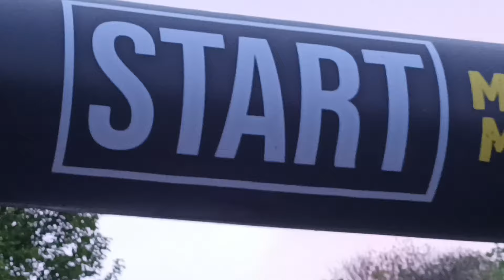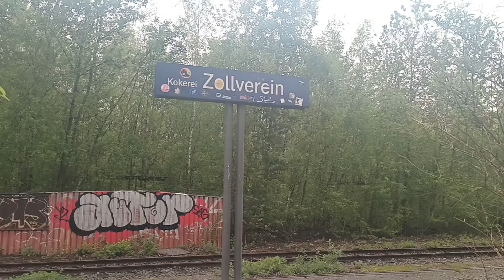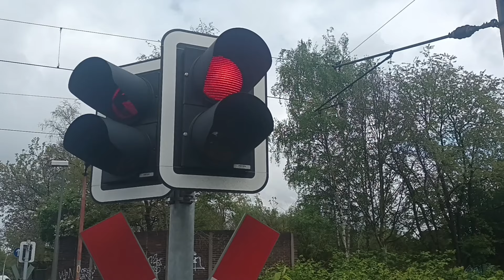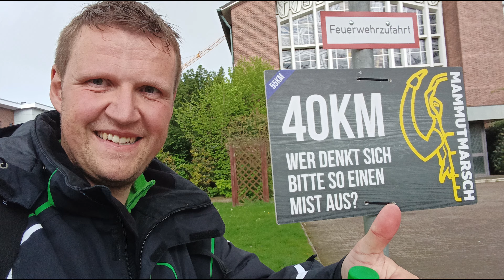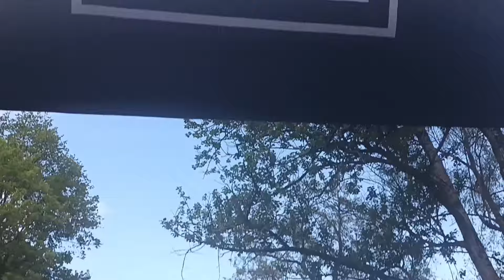Mammutmarsch Ruhrgebiet 2024 / 55 Km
Eine weitere, top organisierte Mammutmarsch-Veranstaltung. Es war ein toller Tag, an dem auch das sehr wechselhafte Wetter nicht rütteln konnte. Nach dem Zieleinlauf gab es noch einen schönen Ausklang in netter Gesellschaft.

Mit dabei (YouTube):
Karol @UnterwegsmitKarol
Sebastian @oms
Marcel @MarcelsWanderwelt
Claas @DrUrbex
Alex @ihlosionen1
Andy @AndyopJoeck
Stefan @stefanunterwegs_yt
Malexius @Malexius
Dirk @Coolman-Adventures
Manuel @Outdoor.mit.Manuel
Alexandra @alexandragehtraus
Nadine @arosarithe
Carmen @Carmengoeshiking
Heidi & Marcus @Around_HCT

Bernd @bernd.seidler
Jore @jore_und_christin
Jannik @lonewolf_ultrahiking
Andreas @wanderbuddy180
Jörg @_koelsche_wandersmann_